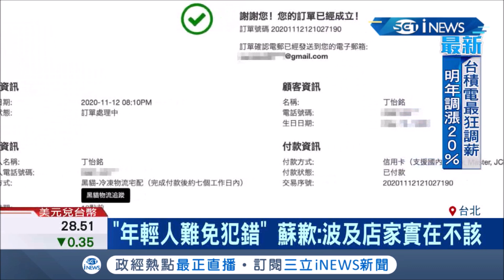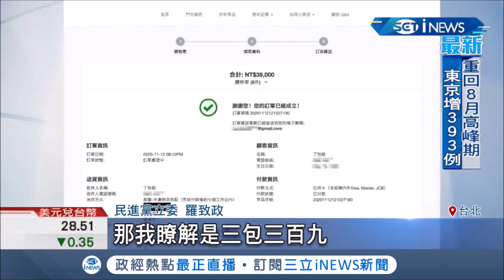"牛肉麵"失言風波! 行政院發言人丁怡銘致歉又出事 誤植訊息?國民黨立委喊下台 行政院長蘇貞昌言"已誠心道歉 年輕人難免犯錯" │記者 莊惠琪 李維庭│【台灣要聞。先知道】20201113│三立新聞台